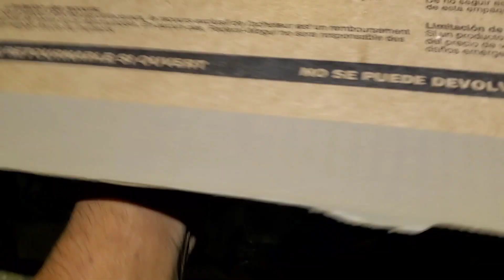Dodge avanger 2014 2.4 Trae un tronido en el motor una de las bielas se daño